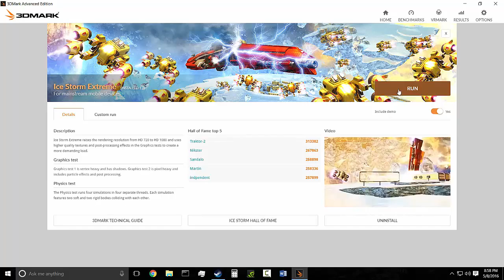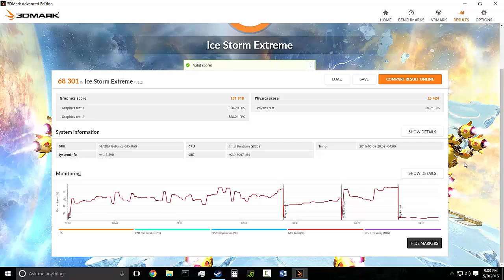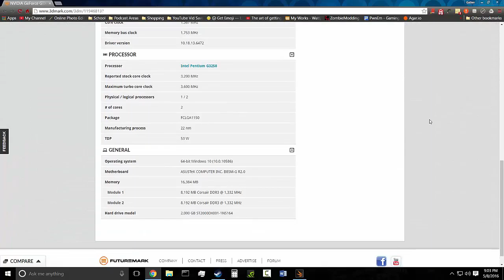3DMark Ice Storm Extreme Benchmark (Pentium G3258 @3.2GHz | GTX 960 4GB)